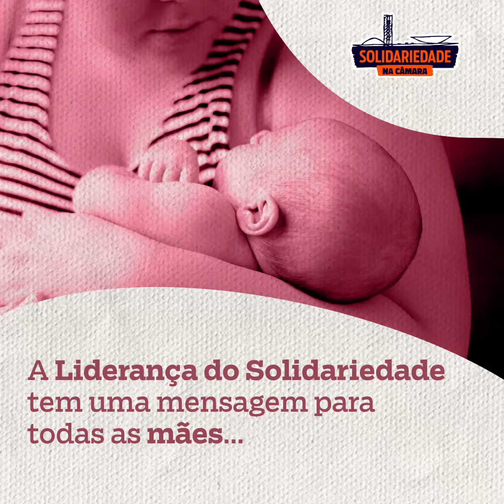Feliz dias das mães!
Nossos deputados prepararam uma mensagem de Feliz Dia das Mães para todas as mamães do Brasil! ♥

Parabéns! 👏💐